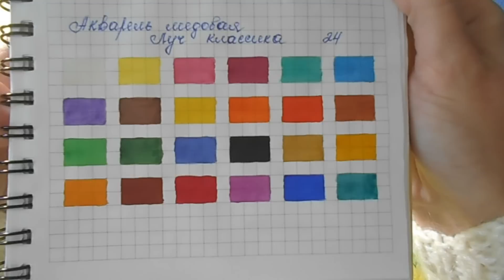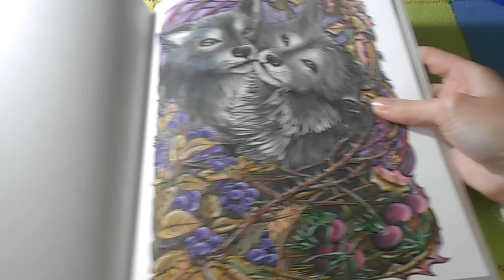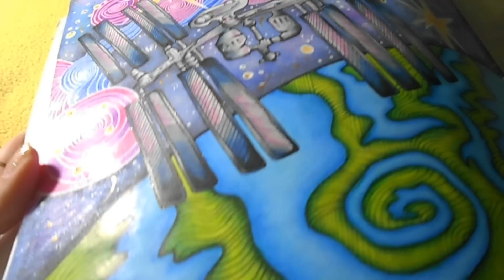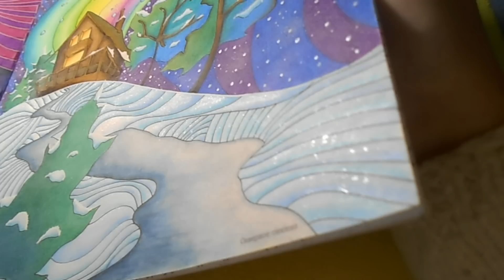Мои творческие материалы. АКВАРЕЛЬ ( + сравнение)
В этом видео я расскажу вам о своих акварельных красках ( Луч, Colorino и Erich Krause), а также, мы вместе сделаем сравнительную выкраску и узнаем какая акварель лучше!